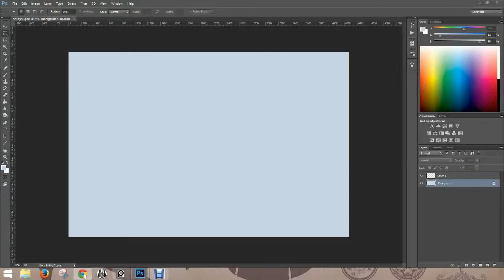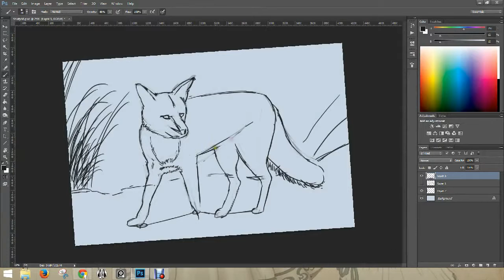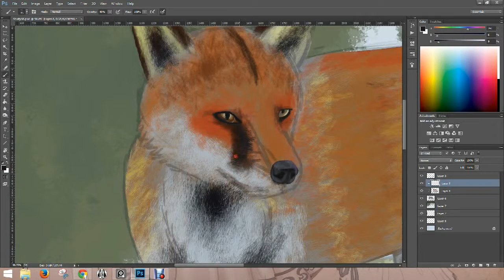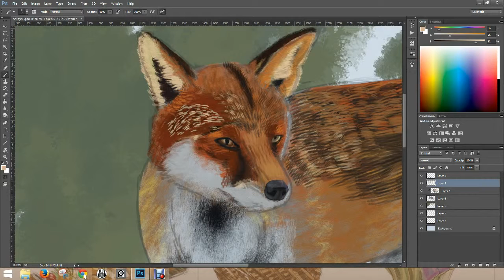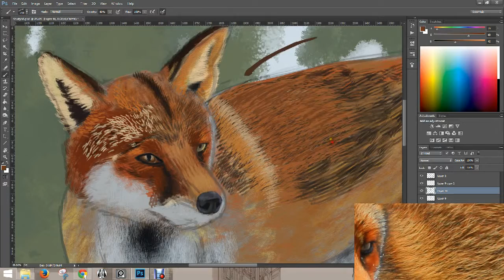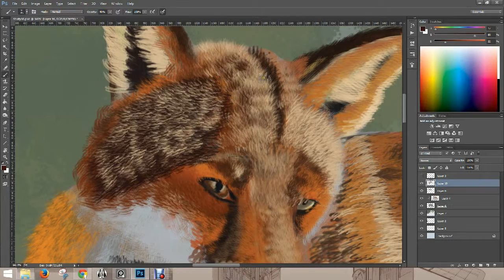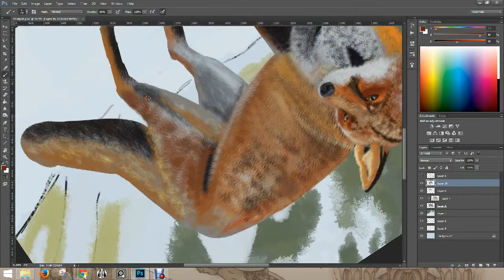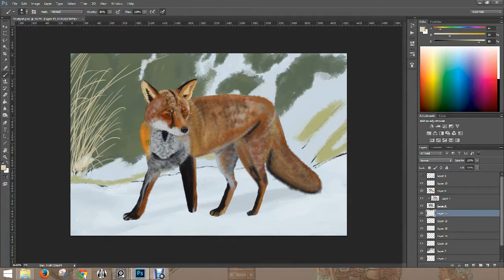Study 18 - Fox